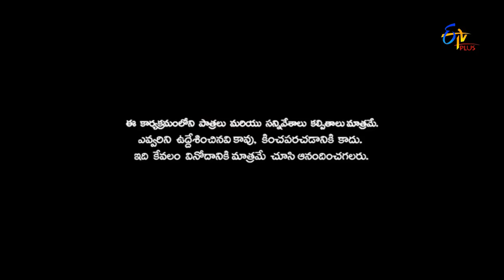Patas | Anil & Anil Performance | 26th November 2016 | ETV Plus